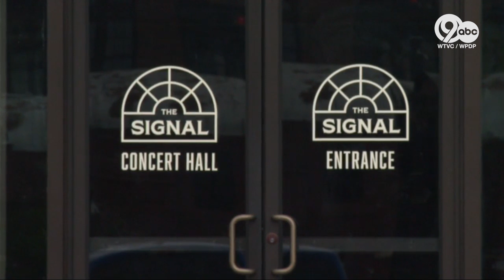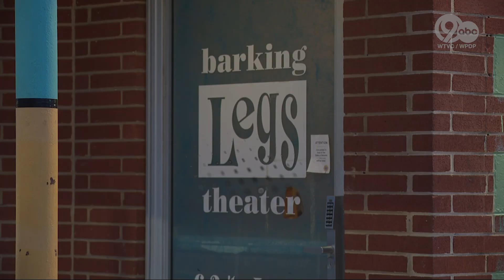Boosting Chattanooga's music scene: Bill would fund small music venues across Tennessee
When we think of music and Tennessee, many of us may think of Nashville’s country music or Memphis blues.

But a new bill extends far beyond that, creating a fund to help small venues across the state survive and thrive. It could help sustain success for small venues here in Chattanooga, like The Signal.